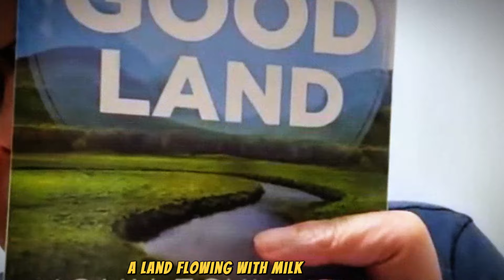🙏 PROPHETIC BREAKTHROUGH: God's Powerful Message for July 2024 | Apostle John Eckhardt 🔥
Experience the transformative power of God's goodness with Apostle John Eckhardt's uplifting teachings for July 2024. Explore profound insights from Psalm 16:2, unlock divine favor, and embrace a season of blessings in every aspect of your life.